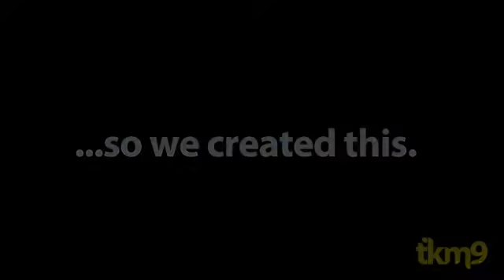Foxtel Cube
Foxtel wanted to make an impact at the Melbourne Festival, so we created this. A 3 metre interactive cube.